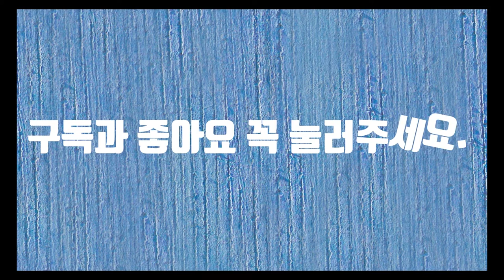사랑은-시낭송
사랑이라는 단어는 인간 세상에서 없어서는 안 되는 단어이자 사랑 없이는 사람의 삶을 논할 수가 없습니다. 사랑에 대한 묘사나 정의는 많습니다. 마치 사랑은 살아서 움직이는 것 같습니다. 사랑을 우리는 오미자라고 부르기도 합니다. 아니 더 이상의 맛을 가지고 있습니다. 맛있는 음식은 맛이 골고루 들어가야 합니다. 그렇듯 사랑도 그렇습니다. 그리고 또한 사랑은 한결같아야 합니다. 그런 사랑을 그려봅니다.